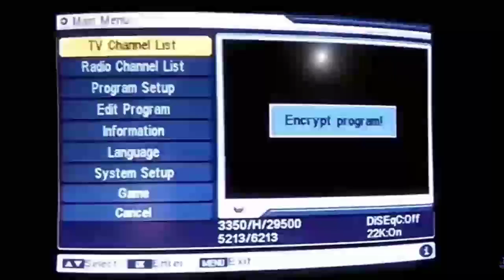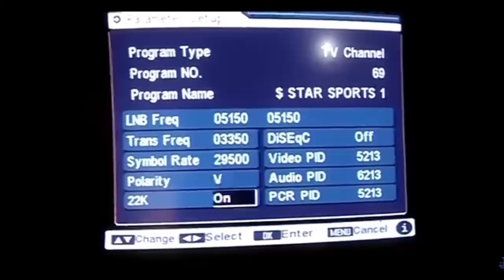Dd free dish in all paid channels setting official video.